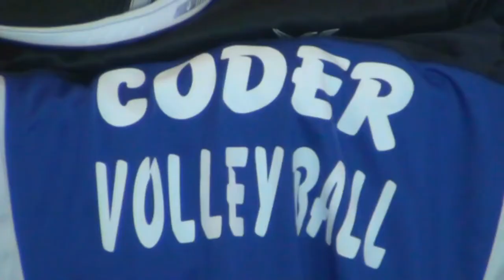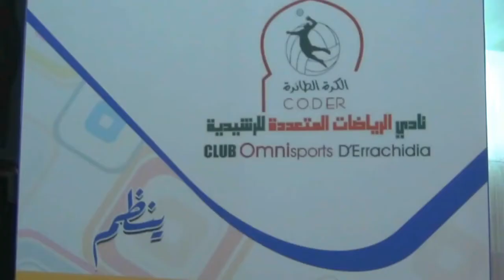ربورتاج .. ورشات وأمسية فنية تكريمية في اختتام ايام تكوينية حول كرة الطائرة بالرشيدية